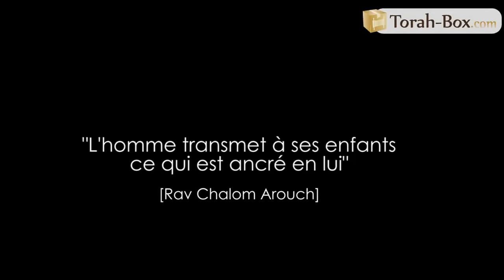Les enfants deviennent ce qu'ils voient